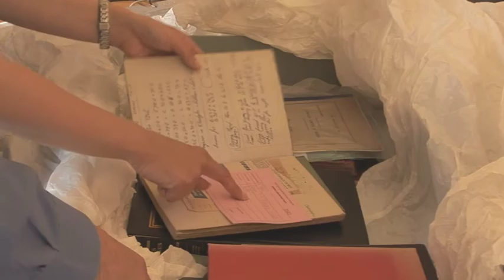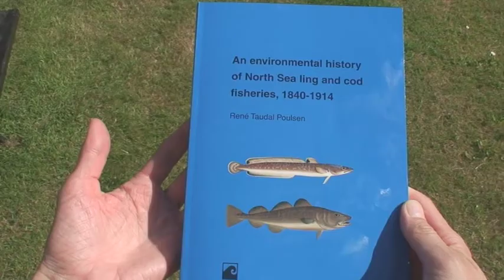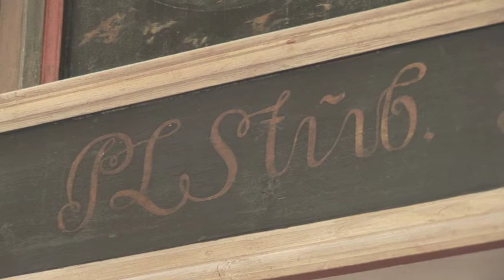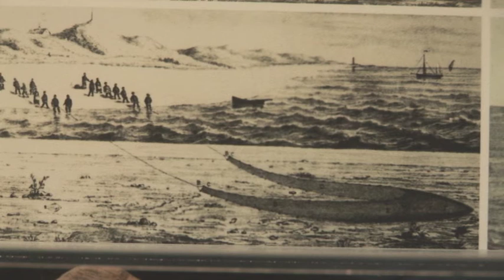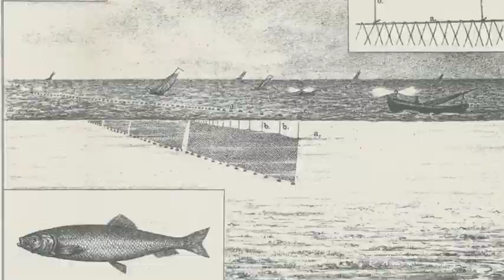The North Sea Project - History of Marine Animal Populations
A corner stone in the work of History of Marine Animal Populations has been educating students at all levels. The North Sea case study, in particular, has fostered more students than any other HMAP project. We meet four of these former phd students.